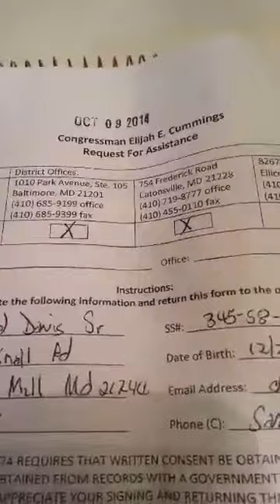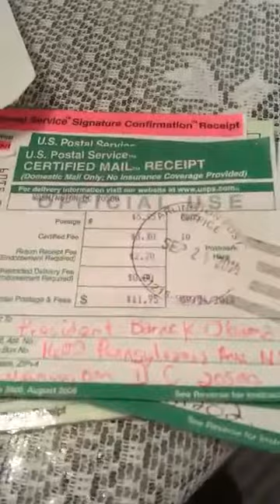Tell The TRUTH and SHAME them Dirty Democrats Con Cummings Con Mfume Whistle Blower